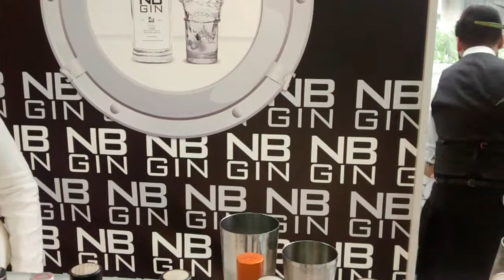Lavender Lady cocktail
"Lavender Lady", un cóctel inspirado en el White Lady con sirope de lavanda y la ginebra escocesa NB Gin. Este cóctel se elaboró durante el Gin Show 2014 celebrado en Madrid.